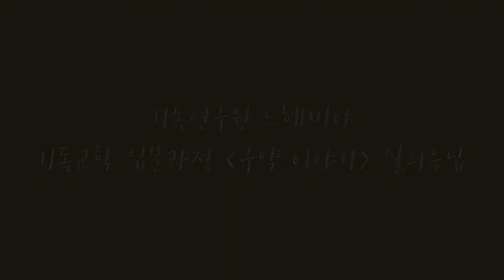Q. 구약에서 말하는 '믿음'은 무엇인가요?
기독교학 입문과정 [구약이야기2 - 김근주 교수]에서 진행된 짧은 질의응답 입니다.